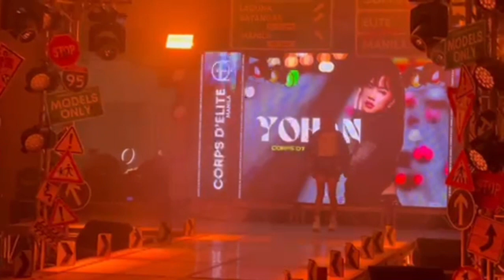DANCE PERFORMANCE ( FULL )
Hello my kings and queens.!! sorry malabo ang kuha.. malinaw naman yan.